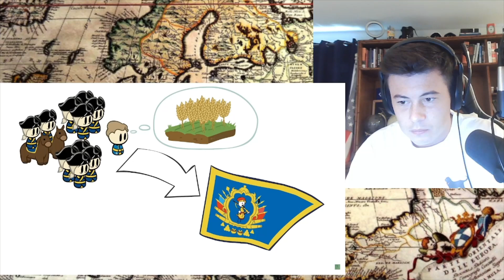American Reacts to Great Northern War Part 4